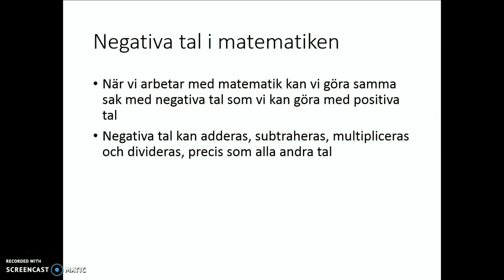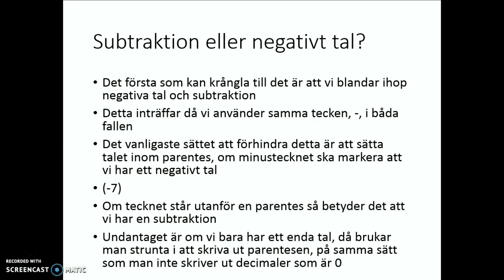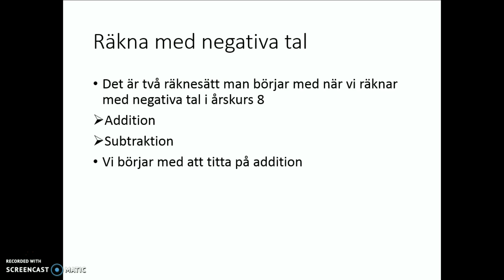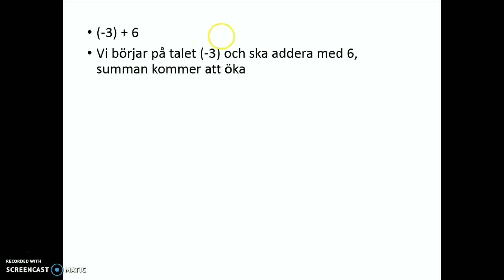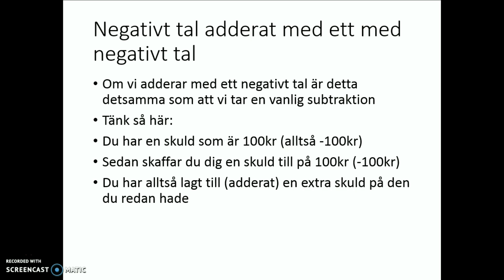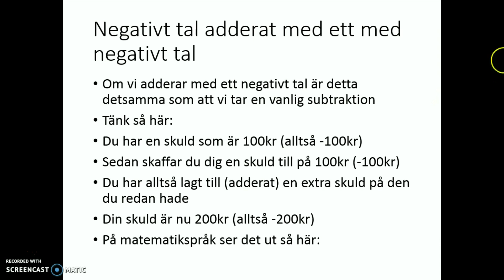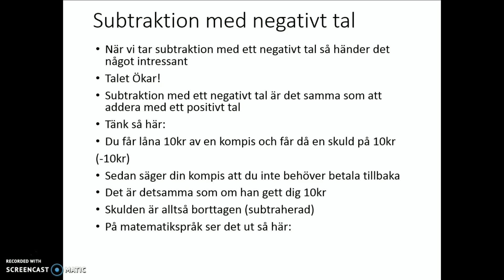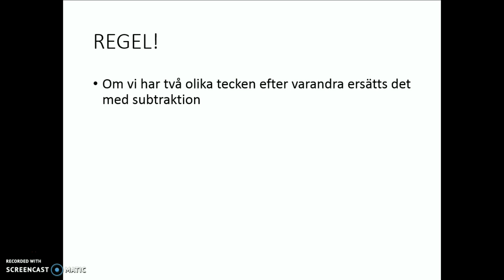Talförståelse: Negativa tal - Addition och subtraktion med negativa tal